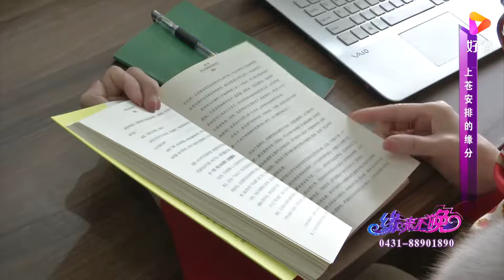大姐的爱情就像电视剧的情节，丈夫的离世让她备受打击｜缘来不晚